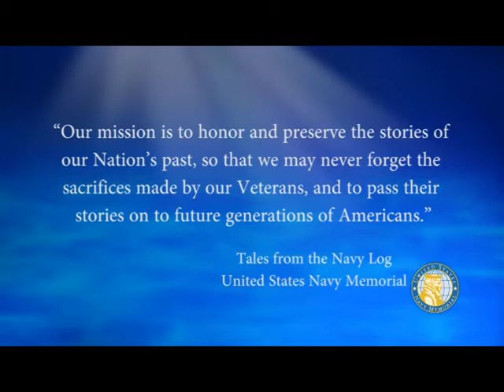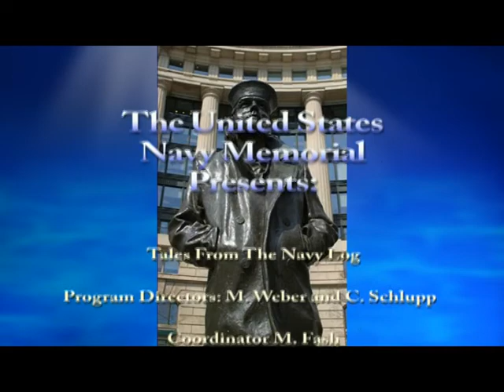USNM Interview of Eldon Burkett Part One Service on the USS Missouri during the Korean War